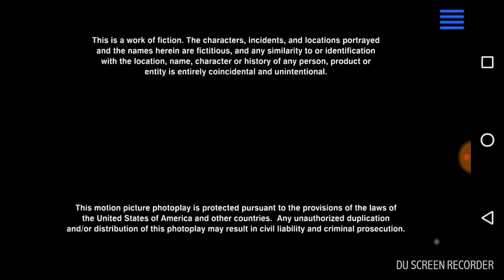Apatow productions Columbia pictures release sony pictures television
Taken from superbad (2007) on sky cinema greats